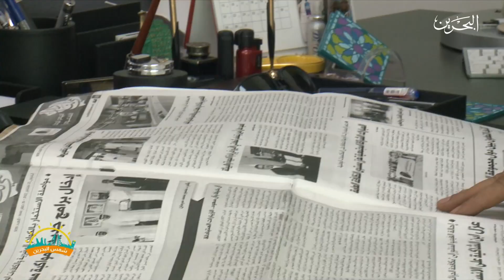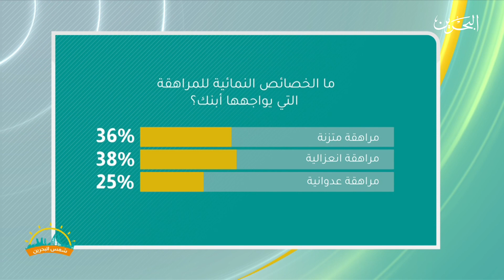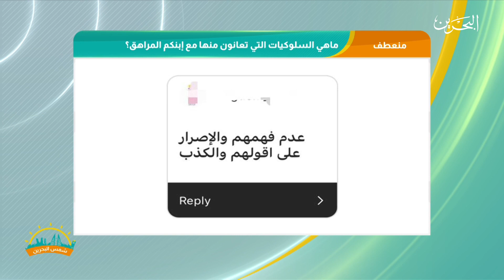شمس البحرين | 11-10-2022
البرنامج الصباحي شمس البحرين ليوم الثلاثاء الموافق 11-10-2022
تقديم: دلال العلوي – عبدالله الحسيني

المقدمة 00:00
حالة الطقس 01:14
فقرة مانشيت  – تجارب في عالم الصحافة 02:30
فقرة – االحياد الكربوني والمناخي 11:32
د. عبدالله العباسي – الطاقة المتججدة لمركز البحرين للدراسات الاستراتيجية والدولية والطاقة 13:23
فقرة لقمة زايدة – حفظ الورقيلات والخضار والأجبان 27:13
منعطف – الخصائص النمائية لمرحلة المراهقة 31:20
هاجر حسن – مرشد أسري 33:21
طبيعة – الإحتياجات الزاعية 49:33
نبض الشارع – تقديم: علي الحداد – طلبات الأونلاين 56:35